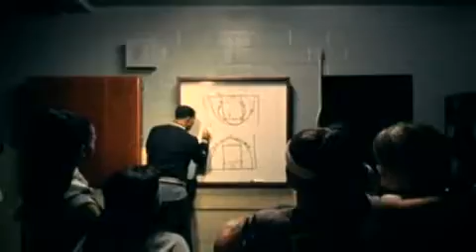Drake - Best I Ever Had Official Music Video